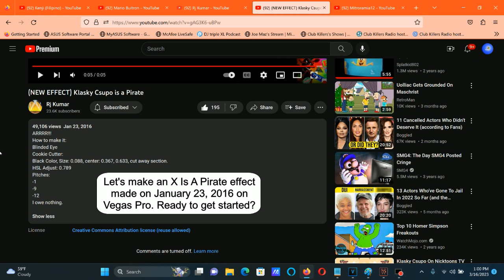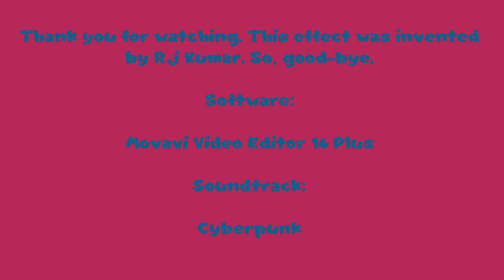How To Make X Is A Pirate On Vegas Pro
How To Make X Is A Pirate:

(VideoFX)

1st: Pinch/Punch - Blind

Amount: -1.000

Scaling

X: -0.152
Y: -0.111

2nd: Cookie Cutter - X Is A Pirate

Shape:                Circle
Method:               Cut Away Section
Feather:              0.000
Border:               0.000
Repeat X:             1
Repeat Y:             1
Size:                 0.088
Center:               0.367, 0.633
Steroscopic 3D Depth: 0.000

3rd: HSL Adjust - Hue 0.789/Are You Sure X Is In G-Major?

Add To Hue: 0.789
Saturation: 1.000
Luminance:  1.000

(AudioFX)

-12
-9
-1

(NEW EFFECT) Klasky Csupo is a Pirate